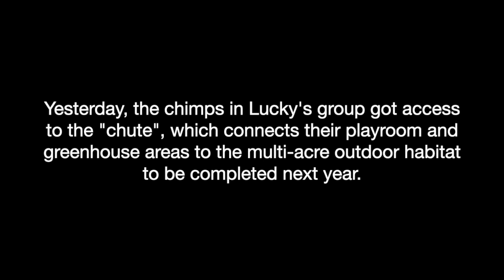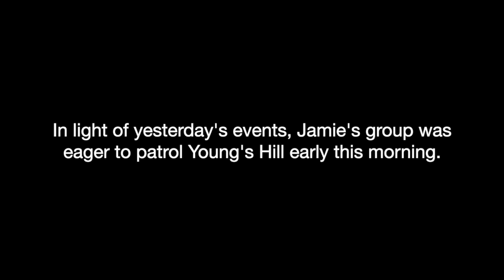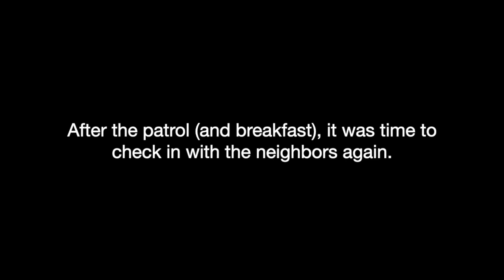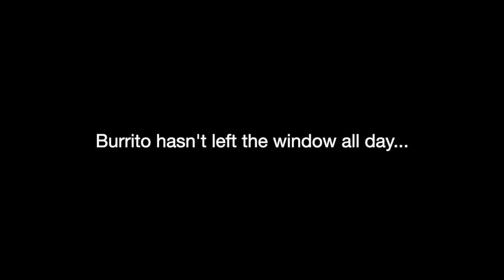Nosy Neighbors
A new group of rescued chimps explores a short tunnel that will connect to their open-top habitat while the original group watches and then stakes out their territory.